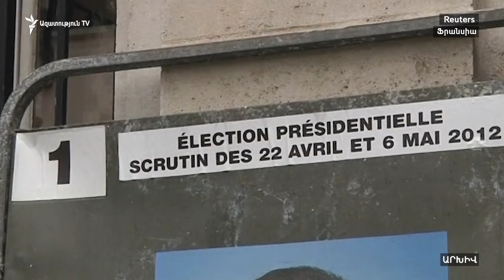Ֆրանսիայում ձերբակալվել է նախկին նախագահ Նիկոլա Սարկոզին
Ֆրանսիայի նախկին նախագահ Նիկոլա Սարկոզին, ըստ լրատվամիջոցների, ձերբակալվել է՝ նախընտրական քարոզարշավի ընթացքում Լիբիայի նախկին առաջնորդ Մուամար Քադաֆիից միլիոններ ստանալու գործով: